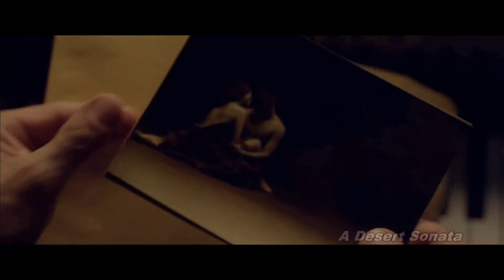MASSI FURLAN 2018 long reel